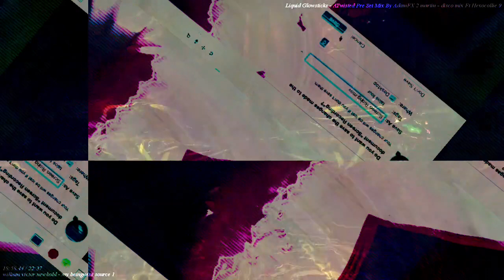[EPILEPSY WARNING] Movie 22 11 20 21h41m02s 12m12s long video set *Photosensitivity Warning*